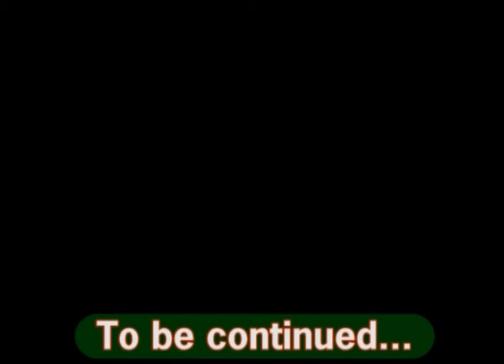Avyakt Murli 31 01 1998 English Part 1